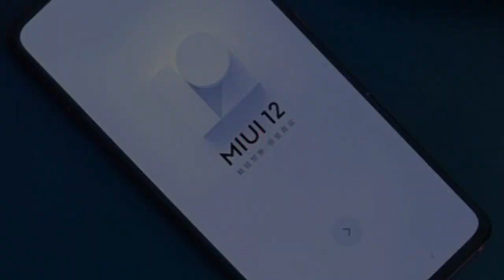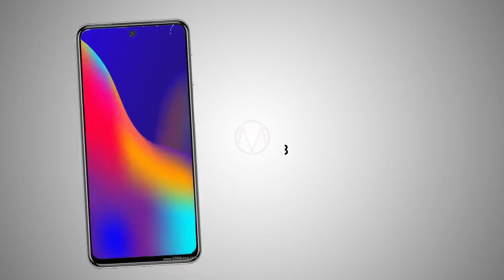REDMI NOTE 10 INDONESIA REVIEW SPESIFIKASI TERBARU 2020 | RILIS | DESIGN | 5G | KAMERA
Rilis ! redmi note 10 review indonesia spesifikasi terbaru 2020
-Redmi Note 10 Spesifikasi
ponsel redmi menjadi yang pertama dengan konektivitas 5G, Note 10 akan dipacu oleh MediaTek Dimensity 820.
-Redmi Note 10 Kamera
-Redmi Note 10 Ram
Note 10 diprediksi hadir 6GB/64GB dan 8GB/256GB berbekal slot microSD
-Redmi Note 10 baterai
Kapasitas baterai 4.420mAh sudah dibekali pengisian daya cepat 22,5W
-launch date price release
China, india, malaysia, indonesia